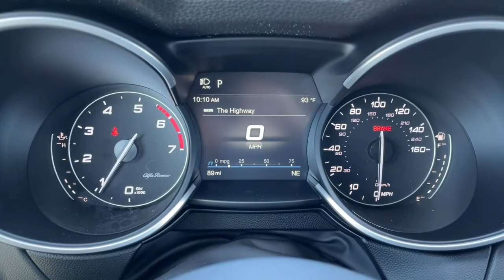2022 Alfa Romeo Stelvio Ontario, Riverside, Inland Empire, Los Angeles, CA, Used 22A091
2022 Alfa Romeo Stelvio Sprint - Stock#: 22A091 - VIN#: ZASPAJAN9N7D38093